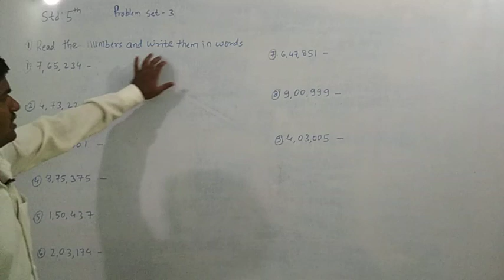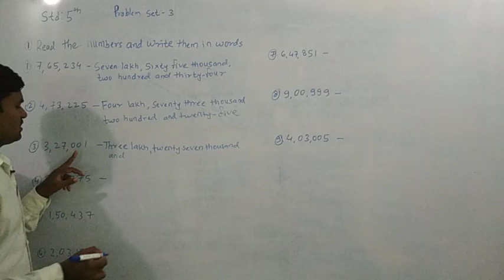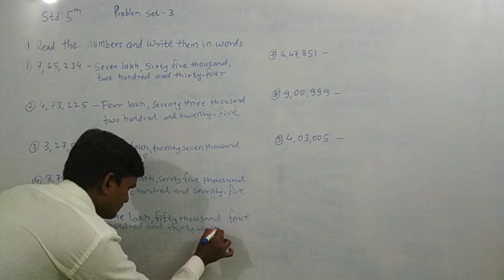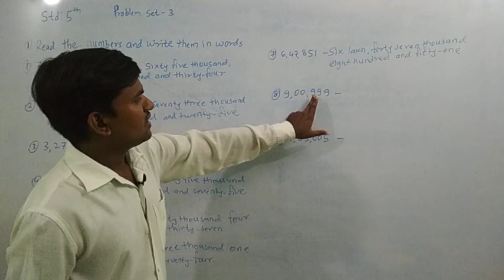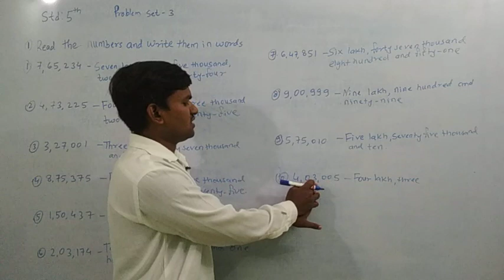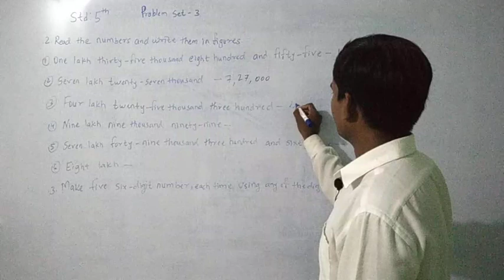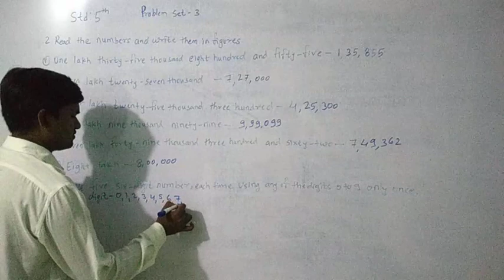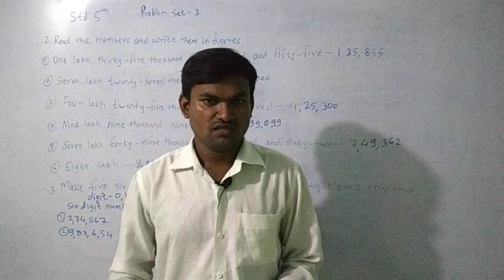Std. 5th Maths, Problem set-3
Explanation and solution of problem set-3.